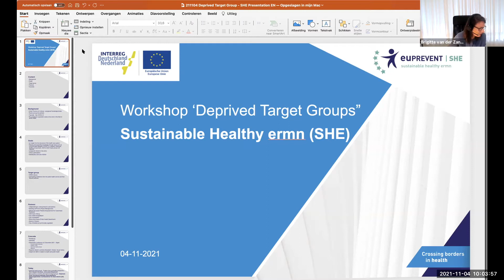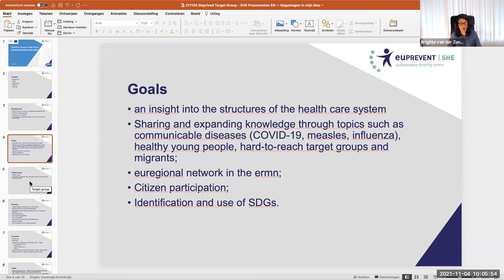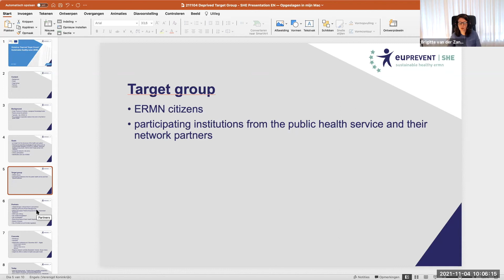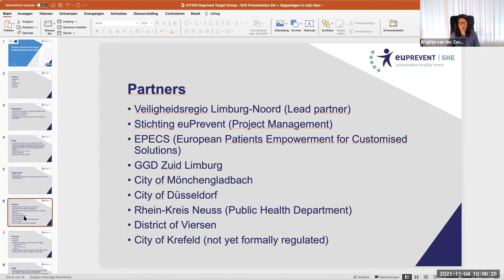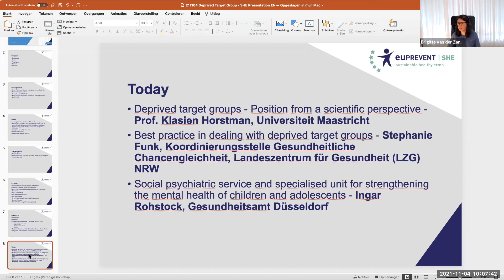euPrevent SHE - Opening by Brigitte van der Zanden (04 Nov 2021)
Brigitte van der Zanden opens the workshop on deprived target groups. This in the context of the euPrevent SHE project. The workshop took place on 04 November 2021.